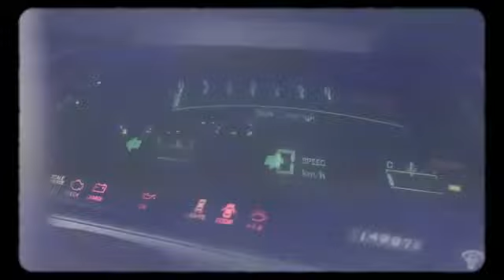Tawau Raretro Day event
an event where vintage and classic car gathering, they call it an old school meet up..

location: Tawau,Sabah, East Malaysia, Borneo